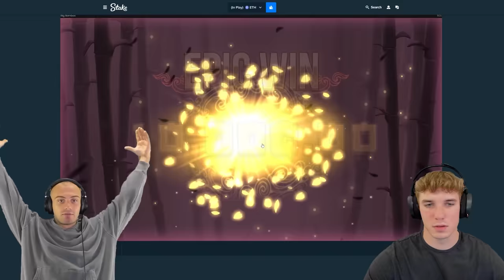IT WAS RAINING BAMBOO ON BIG BAMBOO!!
we're on big bamboo for a huge bonus buy session today and we ended up landing so much bamboo! i hope you guys enjoy this insane bonus buy session on big bamboo.